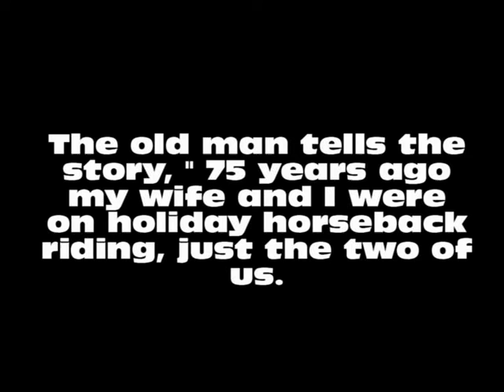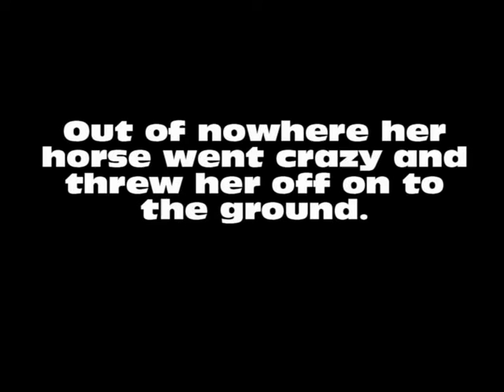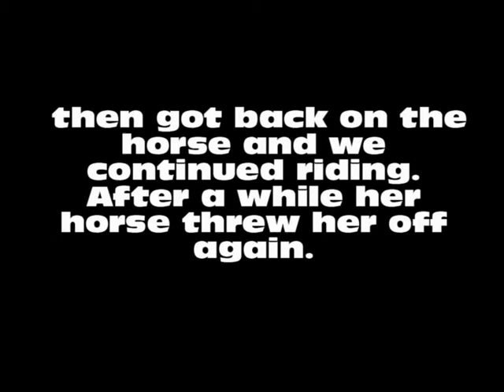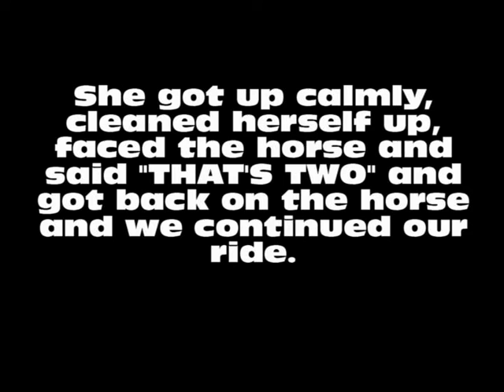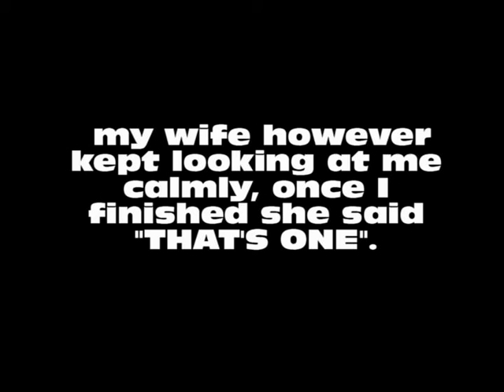Joke Of The Day #38 - The Secret To A LONG Marriage.